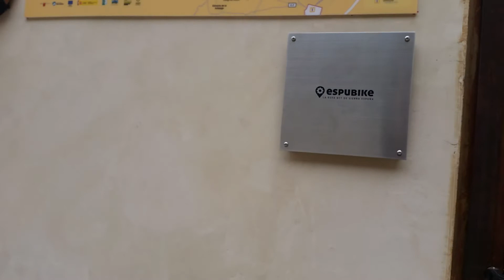Final tramo 4 Desafío Espubike Ruta BTT de Sierra Espuña en El Berro